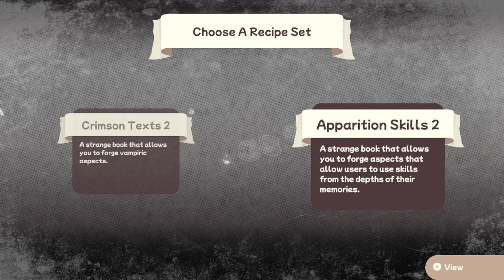outbound ghost playthrough part 7